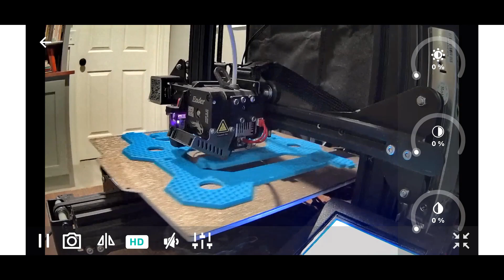3D print using Magigoo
Great bed adhesion